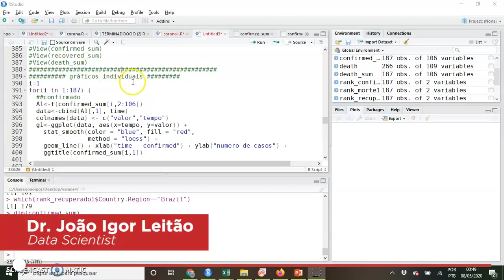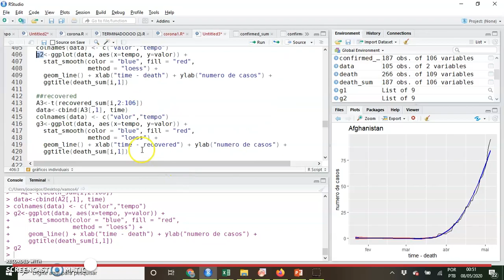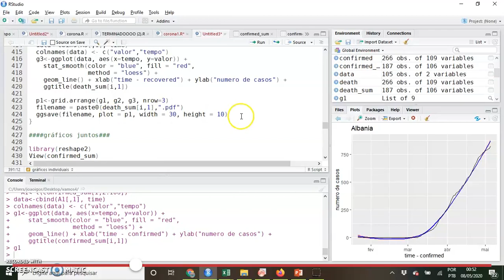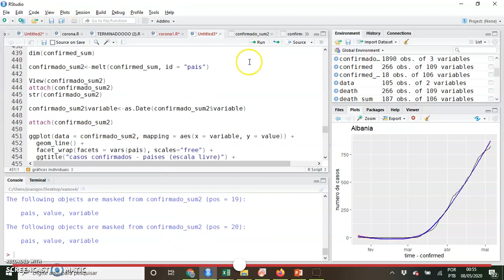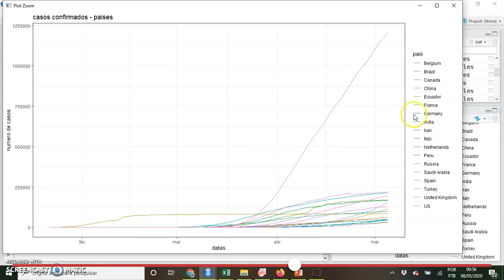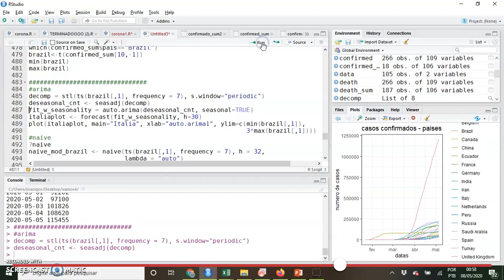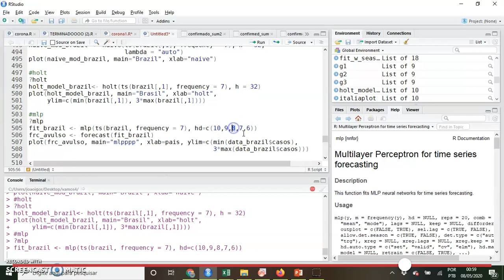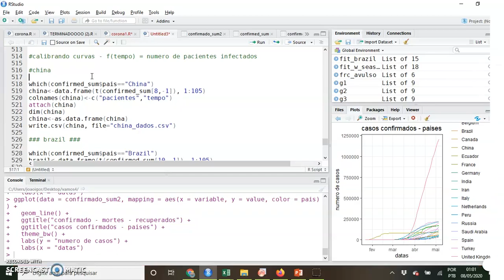Análise dos dados da Covid19 - Parte 2/3 - Prof. Dr. João Igor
Nessa série de 3 vídeos, você vai aprender:

Como utilizar ferramentas de análise de dados para acompanhar o crescimento da Covid19 em nível internacional.

O nome da fera é João Igor! graduado em engenharia química pela Universidade Federal do Ceará, mestrado e doutorado acadêmico pela mesma instituição na área de engenharia mecânica e hidráulica respectivamente.

Atualmente, atua na área de análise de riscos, crédito e desenvolvimento de softwares no ramo estatístico.